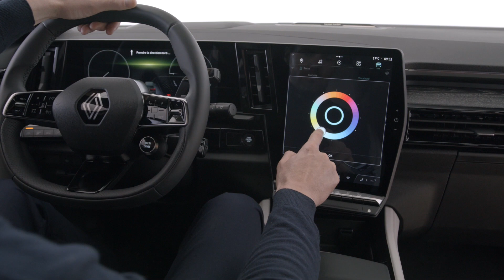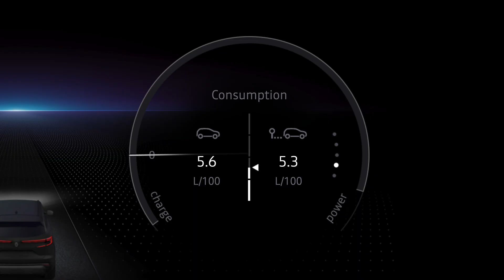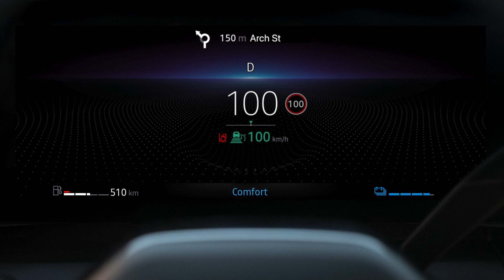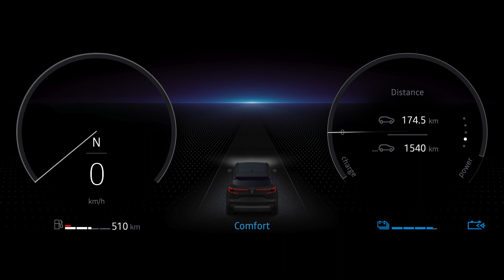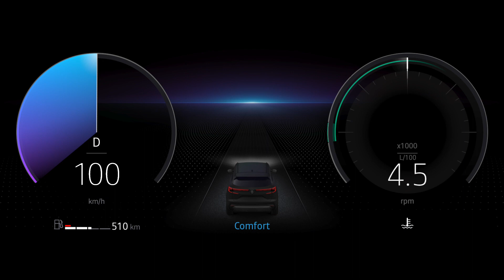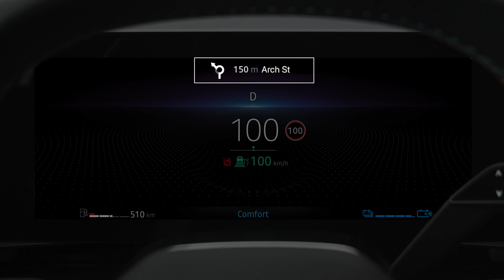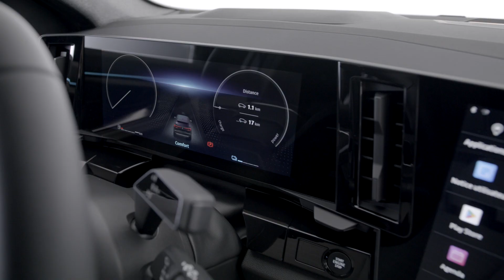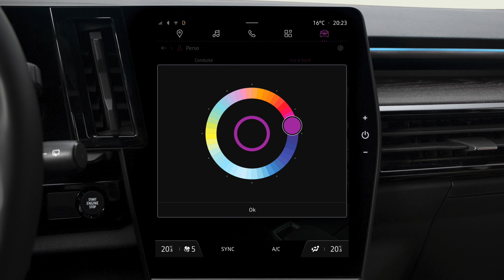openR instrumentenpaneel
espace e-tech full hybrid (NLD)